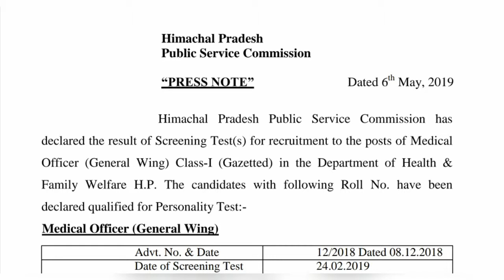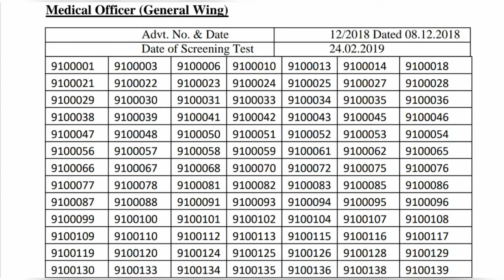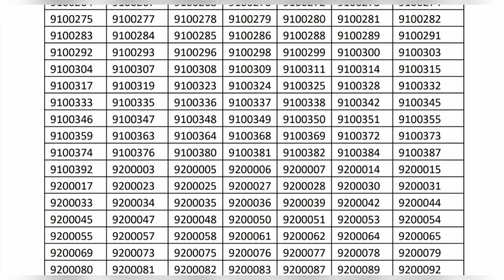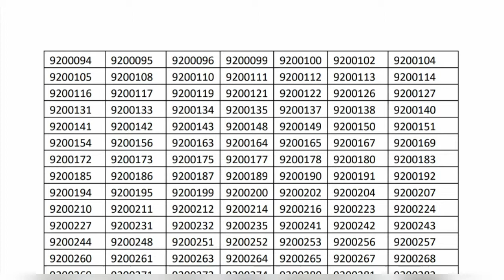HPPSC Medical Officer 2019 - Screening test RESULT OUT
Video contains result of MEDICAL OFFICER Class 1 screening test.